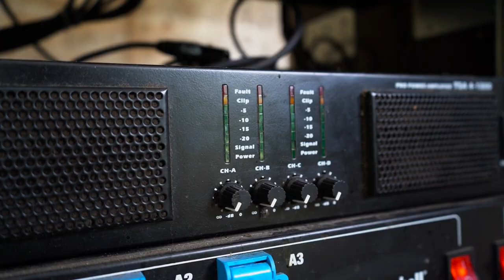La Libertad 2023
Hier ein kleiner Einblick in unser lebendiges, linkes, DIT Festival. Es findet alle 2 Jahre auf dem Platz der Kooperative Schloss Gersdorf statt. Weitere Infos auf unserer Seite